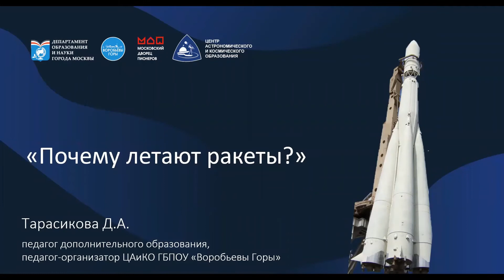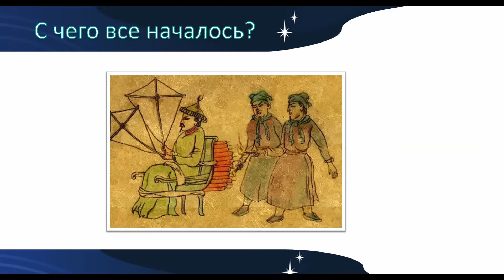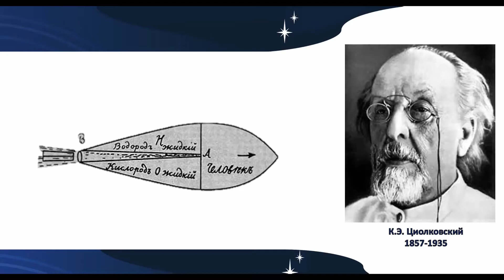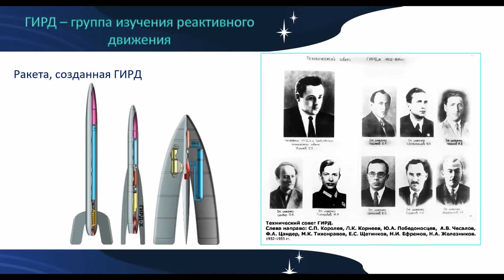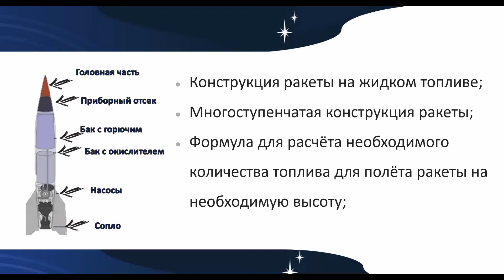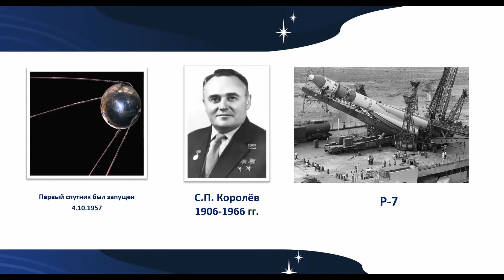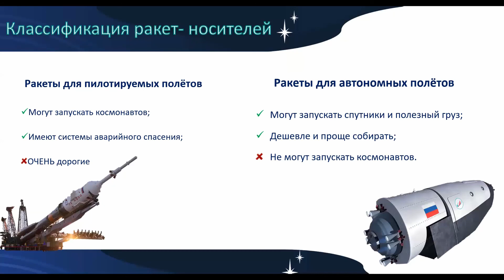Почему летают ракеты?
В рамках мини-лекции узнаём:
1. с чего все началось;
2. кто является основоположником развития ракетостроения;
3. что такое реактивное движение;
4. возможно ли «увидеть» реактивное движение в домашних условиях.